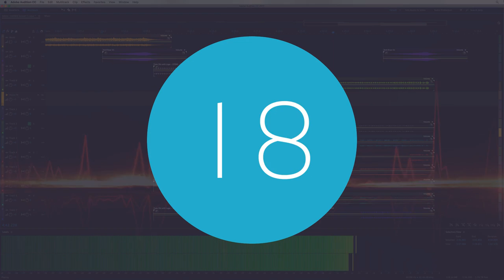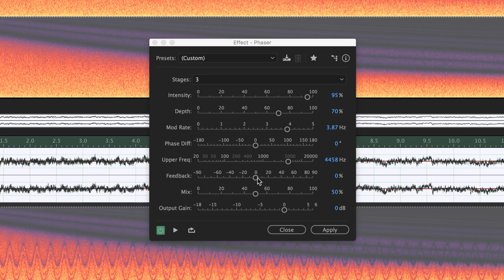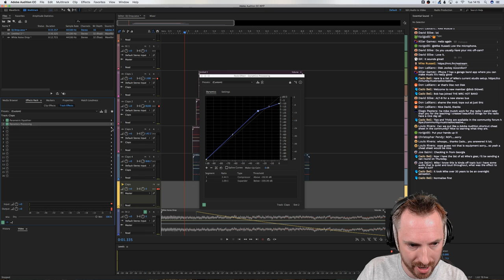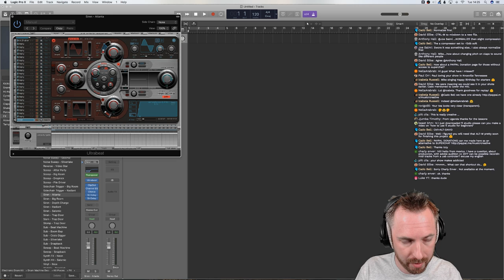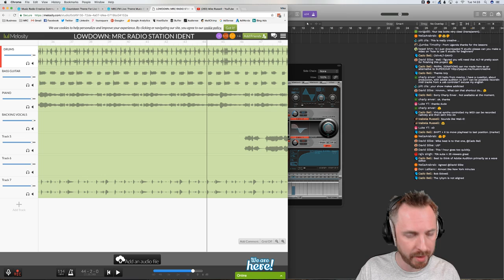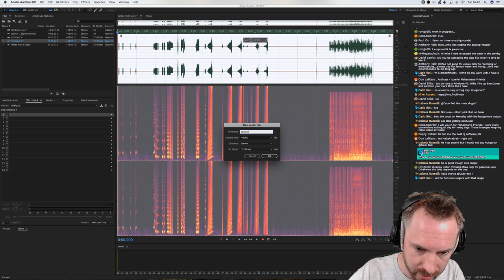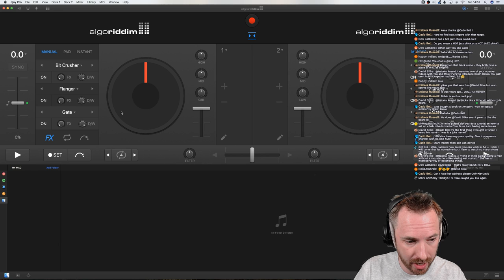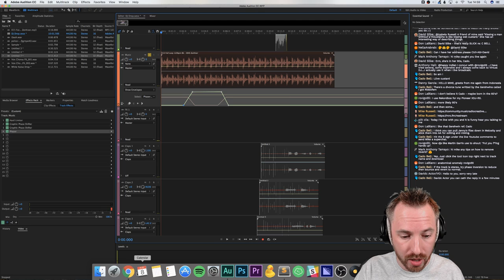How to Make DJ Sound Effects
DJs need sound effects on their pad buttons to drop into music mixes. This session will focus on creating DJ friendly bumps, scratches and transition whooshes. You'll learn how to create audio imaging elements that can be used in DJ drops.